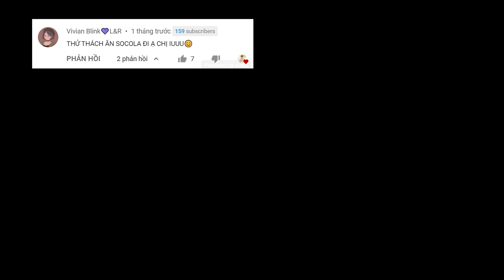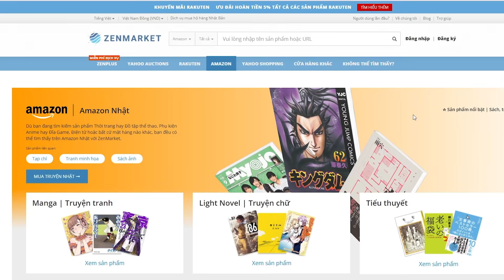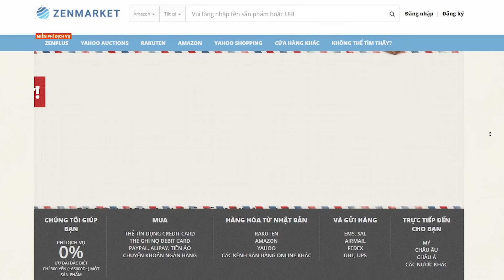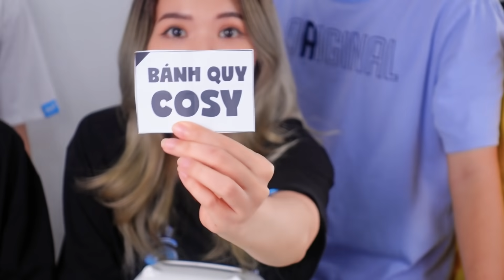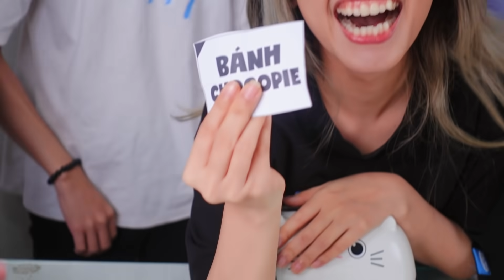AI ĂN SOCOLA NHIỀU NHẤT | NGƯỜI CUỐI CÙNG NGỪNG ĂN SOCOLA THẮNG 1 TRIỆU | SUNNY TRƯƠNG